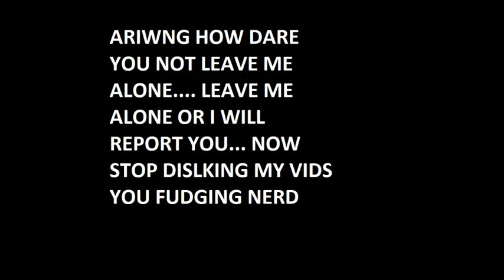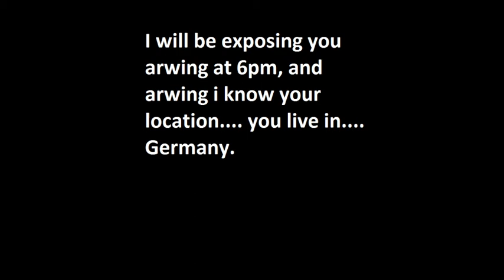An Angry Message To Arwing (ALSO EXPOSING HIM) (WATCH VIDEO TO END)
Arwing... please stop